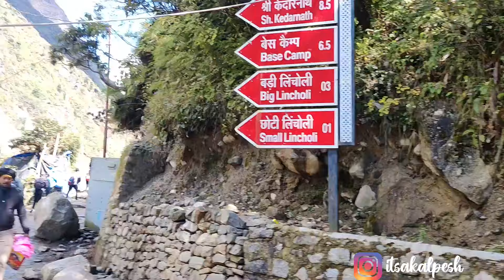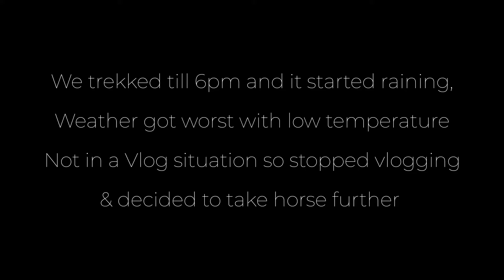Kedarnath Vlog Oct 2022 | Full Trekking & Darshan | Got Emotional 😭 Snowfall Experience -4°C 🥶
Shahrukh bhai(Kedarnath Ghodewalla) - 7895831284